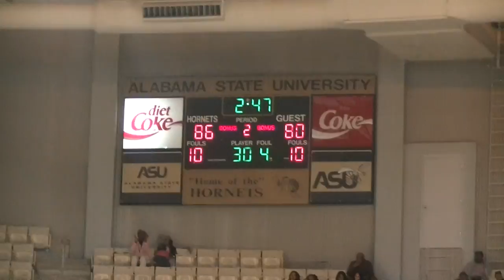Alabama State Hornets vs Alabama A&M Bulldogs Men`s Basketball 3rd Overtime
2017 SWAC Men`s Basketball